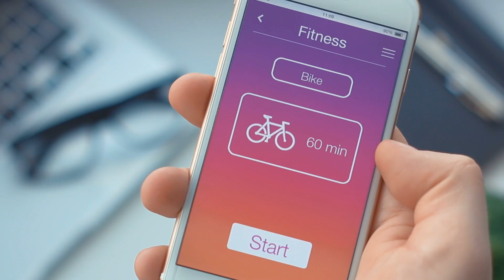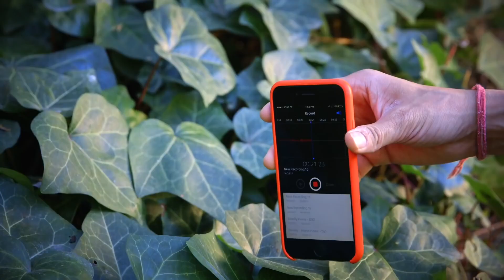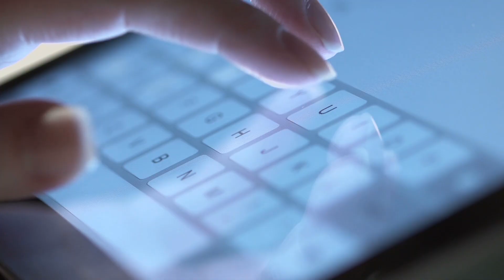Precision Health Reaches Billions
At Stanford Medicine, Precision Health reaches billions of lives through numerous efforts, including GVK Emergency Management and Research Institute (EMRI) in India; the Asian Liver Center; novel engineering solutions from the Prakash Lab; SPARK Local; the Digital MEdIC (Digital Medical Education International Collaborative); and the Center for Innovation in Global Health.